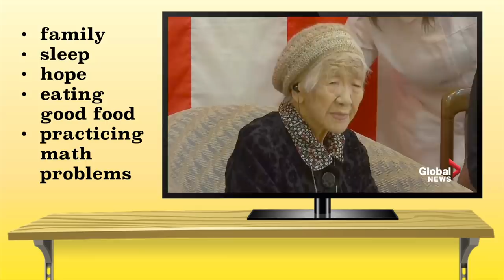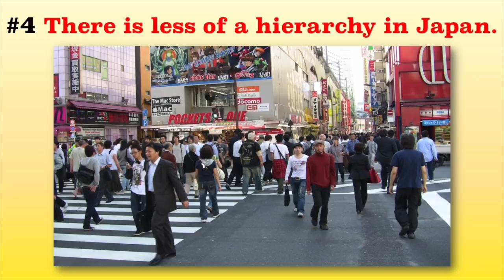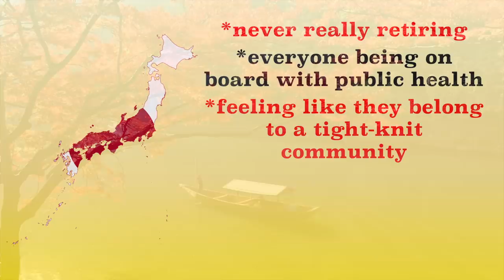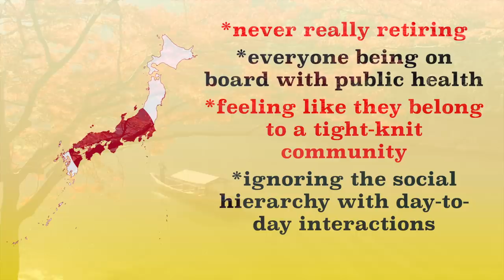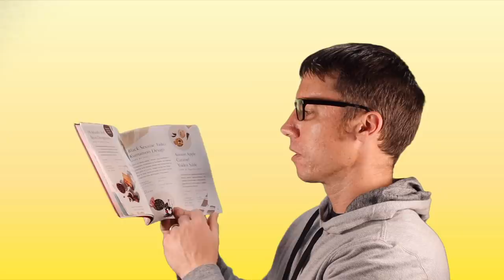Why the Japanese Live Longer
Mr. Beat examines why people tend to live longer in Japan than in any other country.

Produced by Matt Beat. Music by Electric Needle Room (Mr. Beat's band). A special thanks to the AP Archive for use of some of their footage.

Creative commons credits:
Teo Romera
Mixtures
Jordy Meow
Ministry of Foreign Affairs of Japan

Here are the main reasons why the life expectancy is so high in Japan.

#1 They Never Really Retire
Older folks in Japan tend to live with more purpose after they retire. They tend to be more involved in the local community, spend more time around younger family members, and work by choice, rather than economic necessity. They also tend to stay active.

#2 They Prioritize Public Health
Overall, Japan has invested heavily in public health for hundreds of years. From childhood vaccination programs, to universal healthcare, to public service campaigns calling for citizens to regularly check their blood pressure and reduce salt consumption. In Japan, regular check-ups are very common.

#3 It’s All About The Social Cohesion, Baby
Communitarianism is big in Japan. There is a strong group orientation there, which some experts argue gives them a deeper sense of belongingness to society.

#4 There Is Less of a Hierarchy In Japan
A big reason why there is more social cohesion in Japan is because some research shows that there is more equality in Japan compared to most other countries. Sure, there are still social hierarchies, but it’s more common in Japan for folks at different parts of the hierarchy to regularly interact and be friends with each other. In addition, folks there at different parts of the hierarchy tend to share the same values.

#5 Um, Yeah, They Eat Well
But yeah, a big reason why Japanese residents live longer is because they tend to eat better. At least one study found that there are lower rates of heart disease and cancer there because of a lower intake of red meat. Specifically, Japanese residents tend to eat less saturated fatty acids, but more of the good fatty acids found in fish, plant foods, and green tea. That same study also found lower rates of brain-related diseases due to moderate increases in animal and dairy consumption combined with decreases in salt consumption.